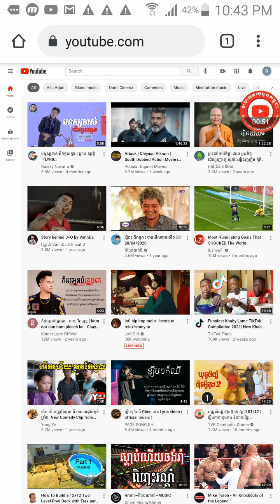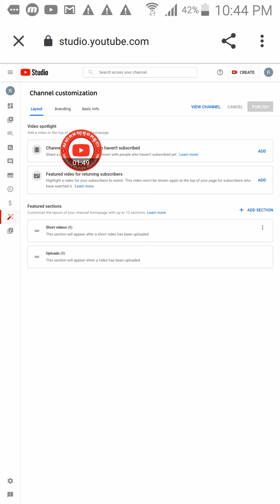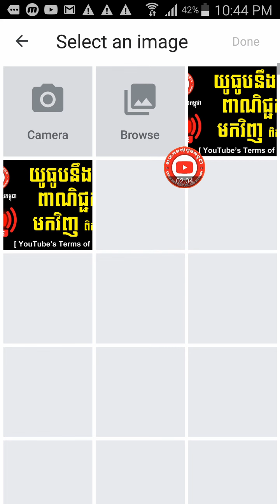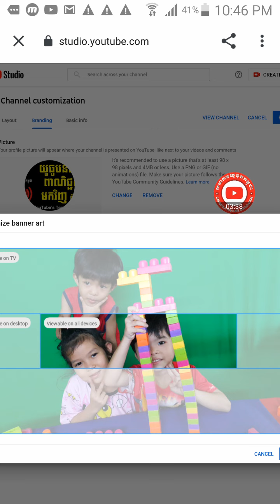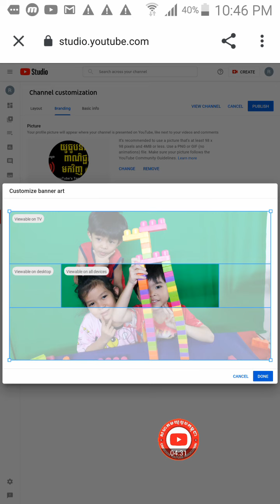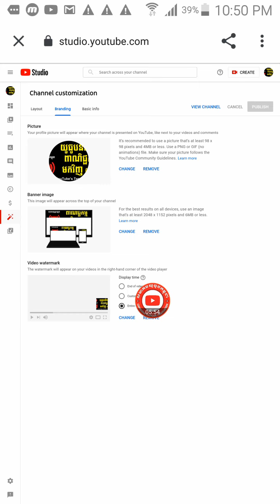CYTA 04 របៀបដាក់រូបសំគាល់ឆានែលផ្លូវការ How to Add Image Profile and Banner Header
ដើម្បីទទួលបានមេរៀនថ្មីទាក់ទងនឹងការរកលុយតាមយូធូប

និងជួយពន្យល់ណែនាំអំពីគោលការណ៍និងវិធីសាស្រ្តដើម្បីជោគជ័យជាមួយយូធូប. ។
សូមអរគុណ